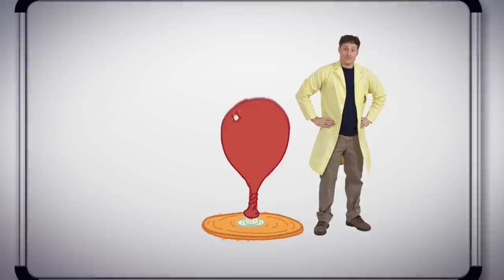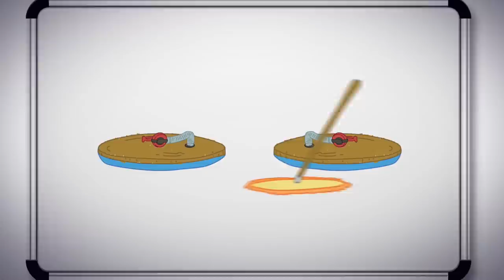Science Max | POWERFUL FORCES | Experiments